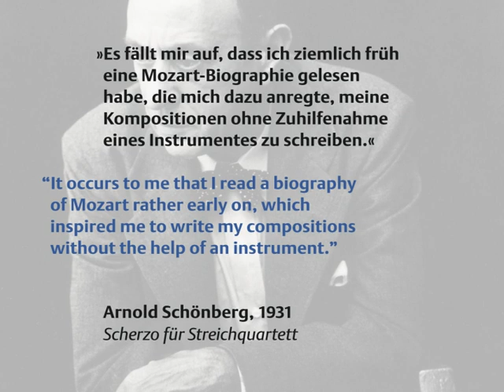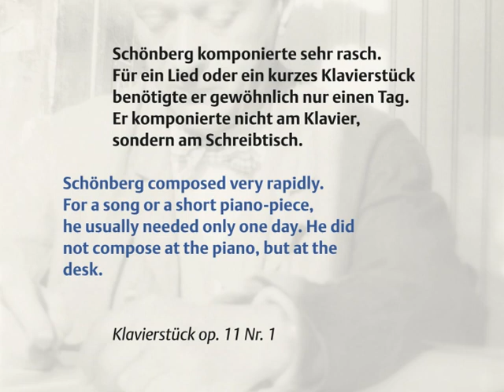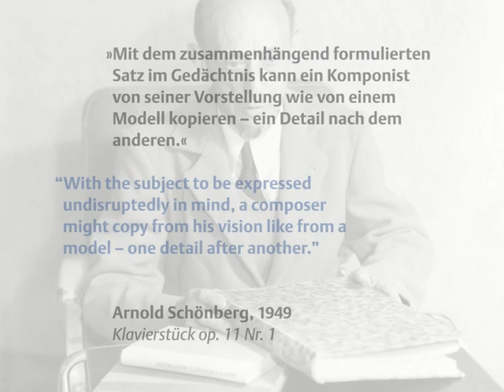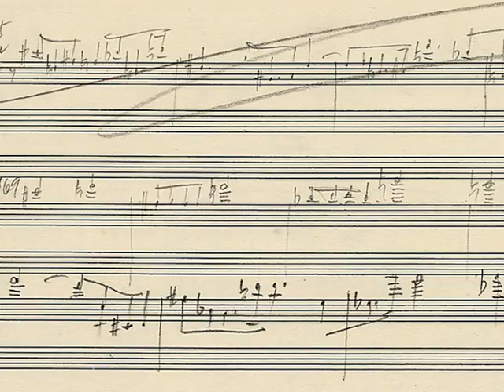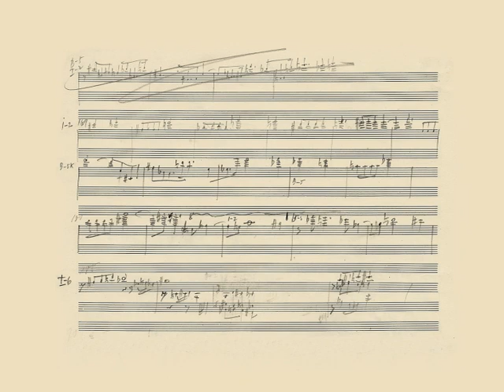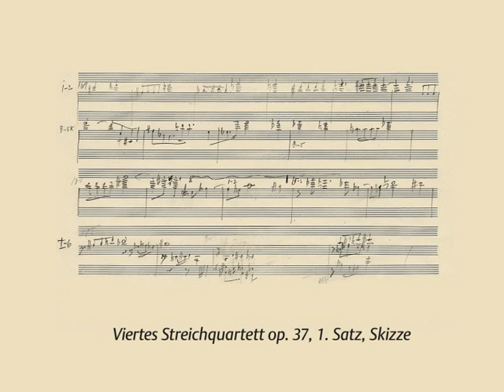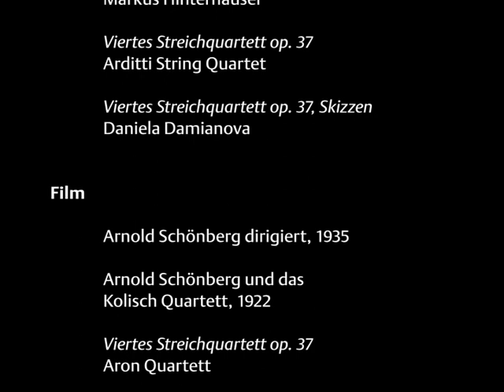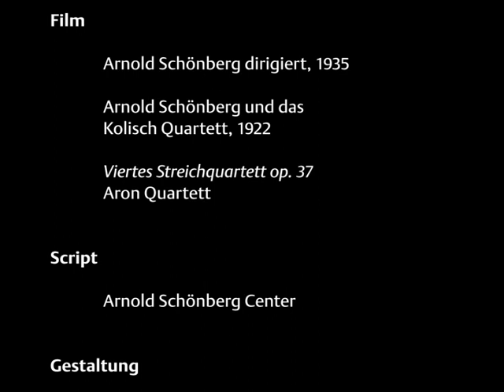Im Geiste Mozarts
Auftraggeber: Arnold Schönberg Center

Eine vertonte Videoanimation am Anfang der Ausstellung setzt den Auftakt für die Präsentation Mozart und Schönberg, die Arnold Schönbergs stilistischen Werdegang in Auseinandersetzung mit der Wiener Klassik thematisiert.